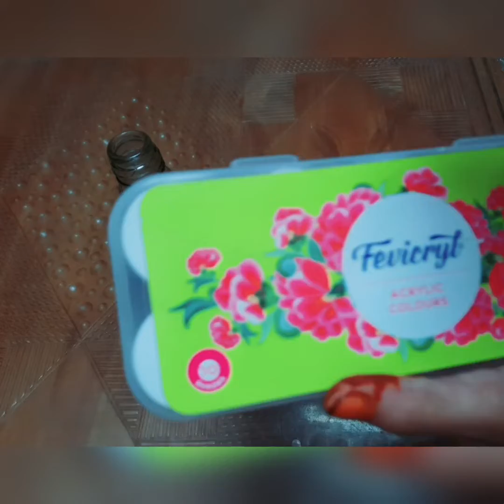🌈Easy Rainbow Bottle art 🌈 [SAFAS VLOG]